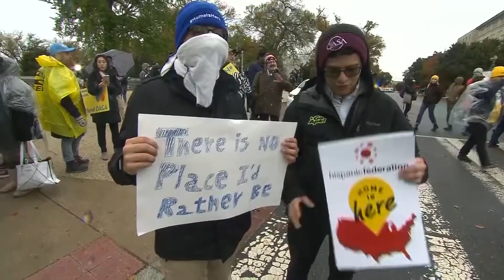Update Now || November 12, 2019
- DACA in Supreme Court
- Israeli Palestinian Conflict
- North Philly Community Conversation